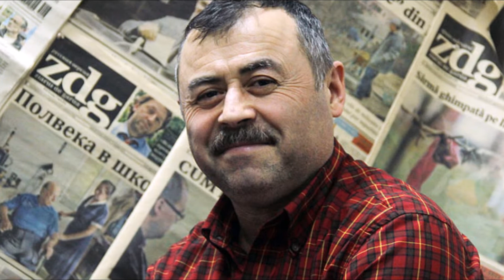ION CÂRCHELAN - Pictor din Basarabia